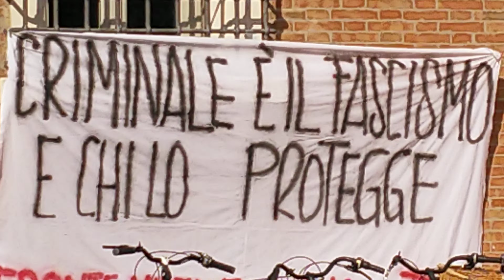contro il fascismo a Ravenna(3)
contro il fascismo a Ravenna